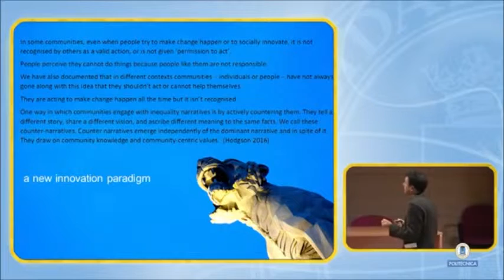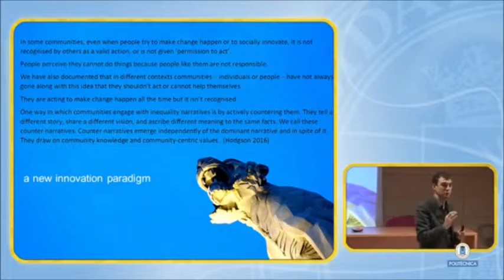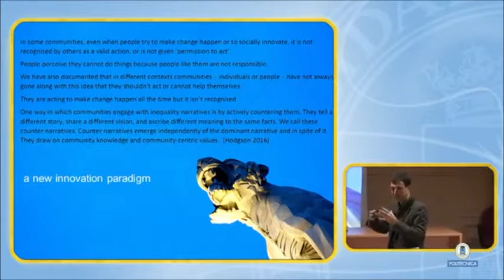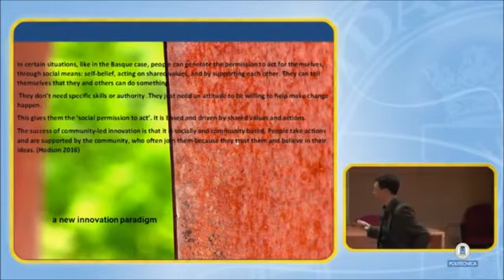Gorka Espiau: Un nuevo paradigma de la innovación